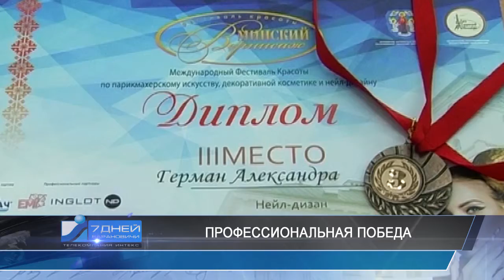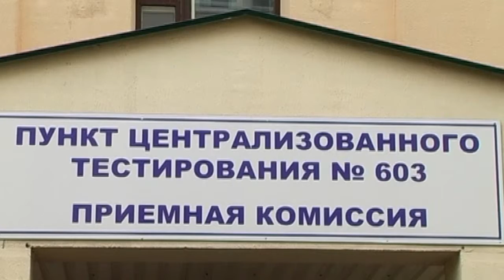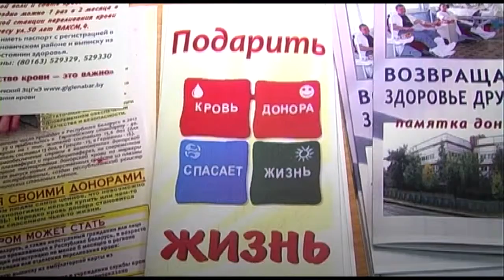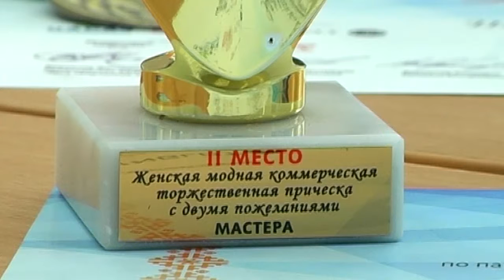Итоговая программа 7 дней от 18 июня 2017.